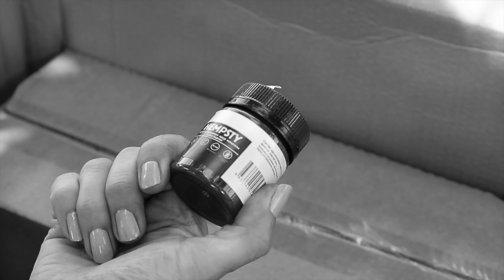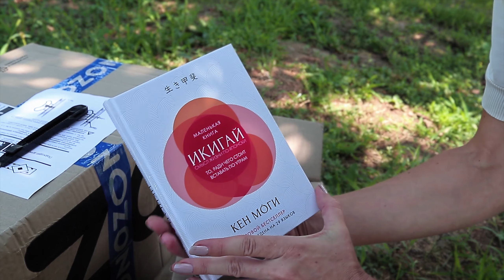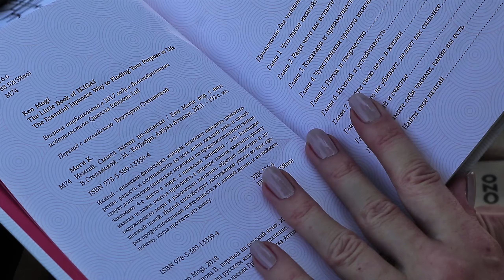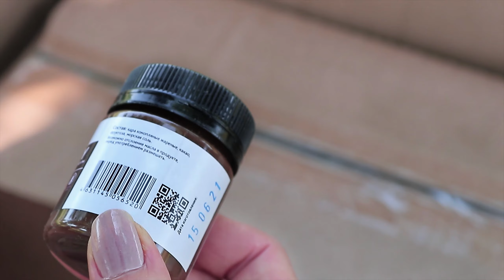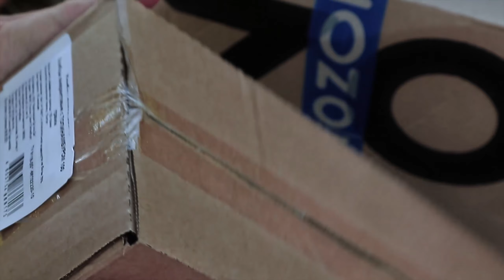Заказ с Ozon / wildberries / еда / товары для школы / unboxing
0:00 Вступление
1:30 Солдатики
3:05 Моделька автомобиля
4:37 Тетради к школе
6:08 Хлебцы
7:53 Камни для альпинизма
9:16 Раствор для линз
9:48 Сушёная клюква
10:29 Книга Икигай
11:42 Коробка с сюрпризом

▶Крутая музыка на любой вкус. Получи БЕСПЛАТНЫЙ достум на 30 дней

Буду рада, если вам понравится видео!
Я буду очень рада вашим комментариям!